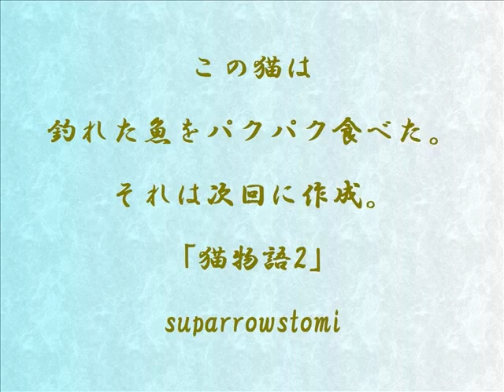猫物語1（木に登る猫）